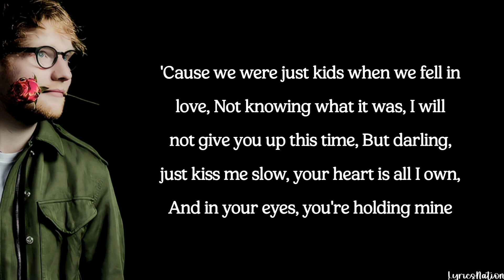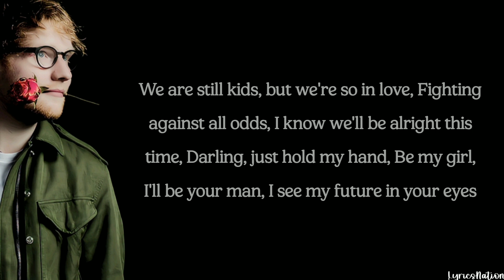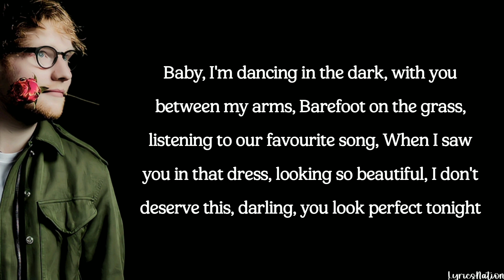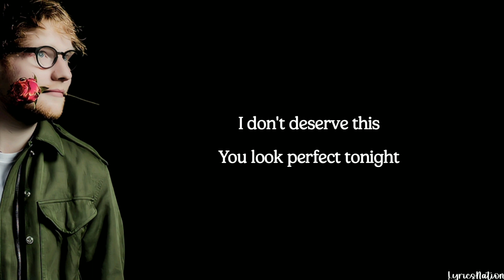Ed Sheeran - Perfect (lyrics)